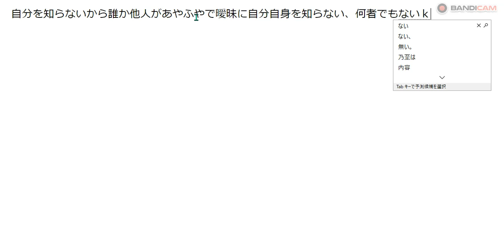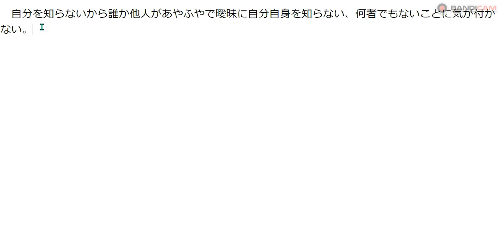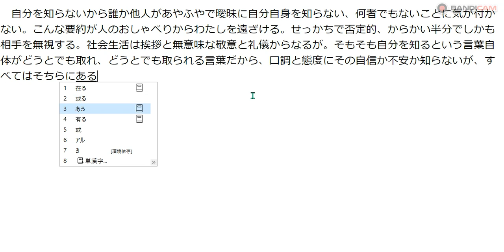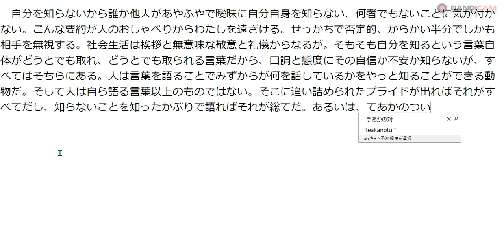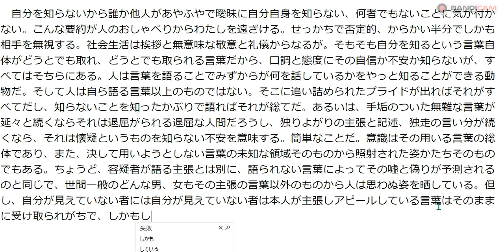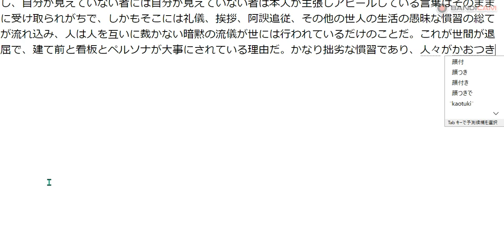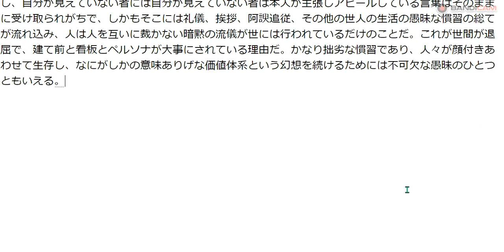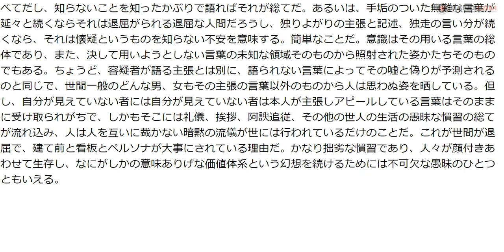『20分ほど自我とは？？に関して語る』 bandicam 2021 11 17 18 23 25 772